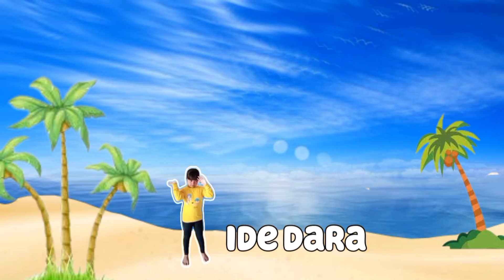game Minecraft, membuat rumah ditengah hutan, ko bisa minecraft game #2023